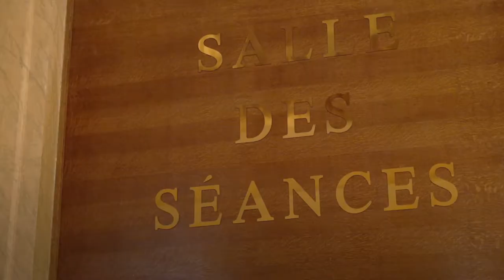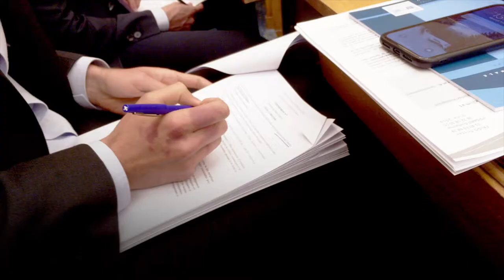La journée type d'un Député à Paris - par Vincent Thiebaut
On se demande souvent ce que fait un député quand il n'est pas dans l'hémicycle. Découvrez une journée type de député, partagée entre travail en commission, réunion de travail, auditions, soutien d'amendement...